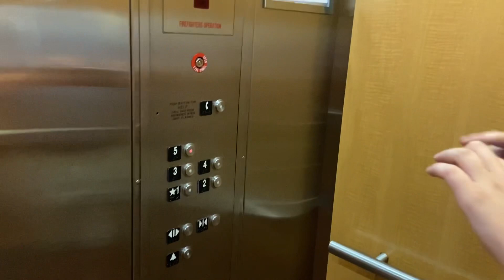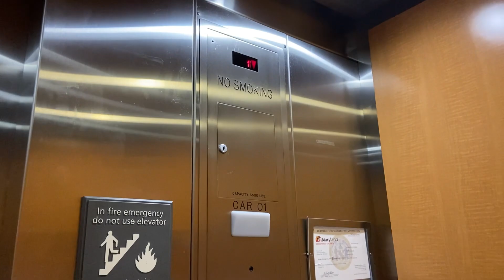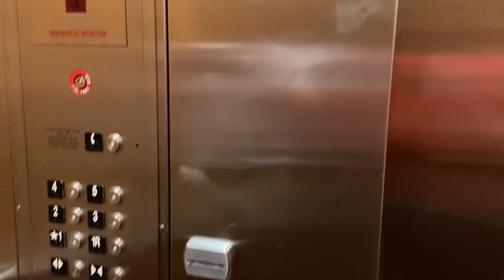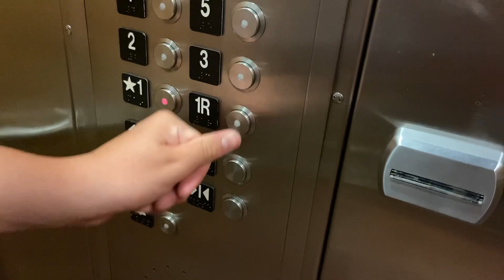Schindler hydraulic elevators at the Hampton Inn in Owings Mills MD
Model - Schindler 330A
Type - Hydraulic

More -
Date recorded - June 27, 2023
Other filmers - @railevator4000